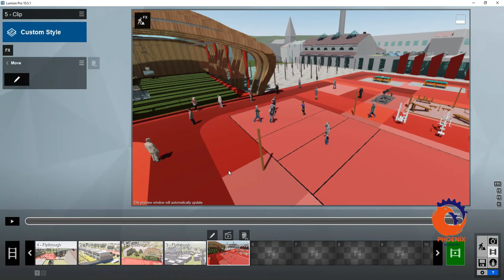lumion اضافة حركة